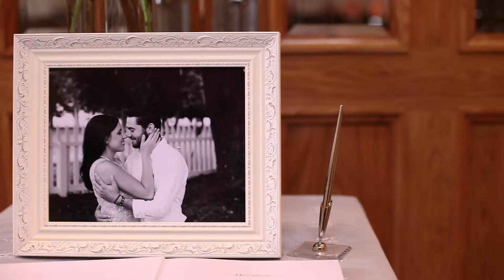Anna + Destin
A beautiful wedding In Hattiesburg, Mississippi!